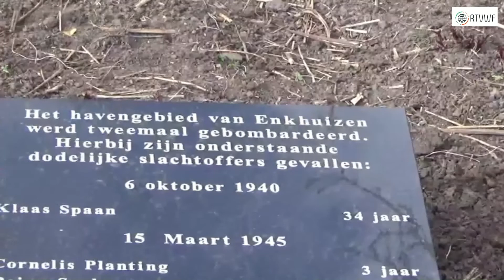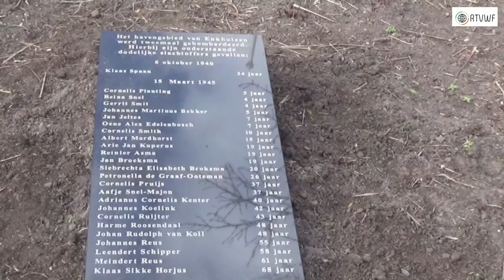Burgemeester Enkhuizen onthult monument voor 25 slachtoffers bombardement in de Tweede Wereldoorlog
Op 15 maart 1945, in de nadagen van de Tweede Wereldoorlog, werd Enkhuizen getroffen door een bombardement. Deze ingrijpende gebeurtenis eiste vijfentwintig slachtoffers, voornamelijk stadsgenoten.